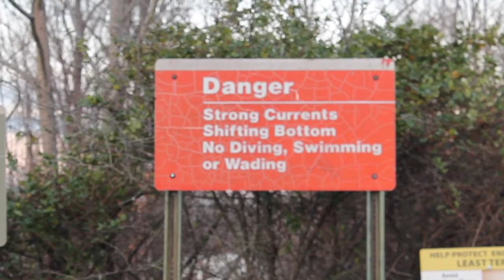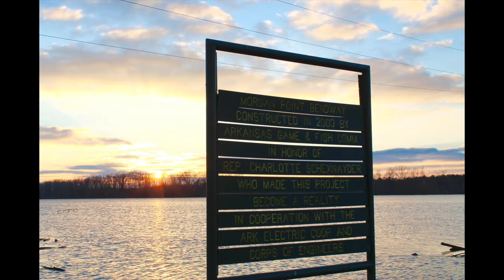Arkansas River at Pendleton as of 01-04-16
Arkansas River at Pendleton

Camera - Cannon Rebel EOST3